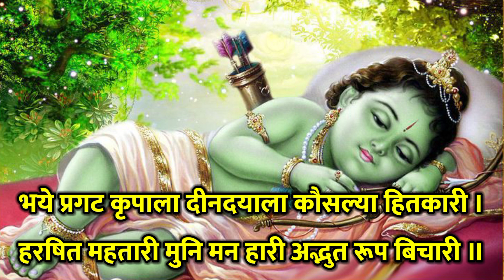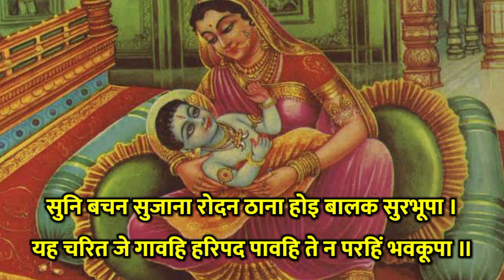भये प्रगट कृपाला दीनदयाला। हरिपद को दिलानेवाला है, यह राम भजन। Bhaye Pragat Kripala Deendayala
भये प्रगट कृपाला दीनदयाला (तुलसीदास जी द्वारा रचित)। हरिपद को दिलानेवाला है, यह राम भजन। Bhaye Pragat Kripala Deendayala by BalRam Pandey with pure Sanskrit lyrics 🚩🙏

Bhaye Pragat Kripala Deendayala (composed by Tulsidas ji). This Ram Bhajan is going to get Haripad.
Ram Navami Ram Bhajan
Ram ji ka janm stotra/bhajan/Stuti
Ram Navami special "Bhaye Pragat Kripala Deendayala"